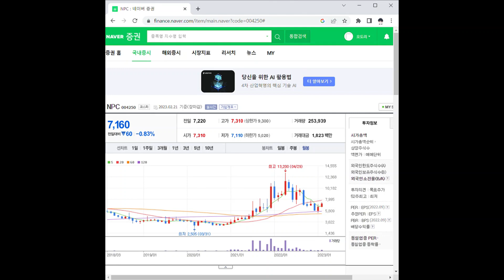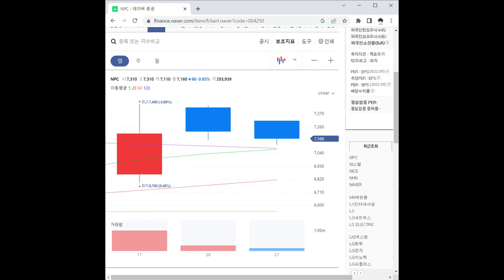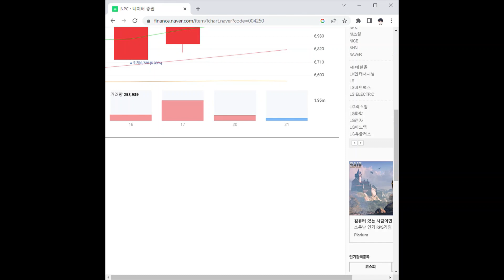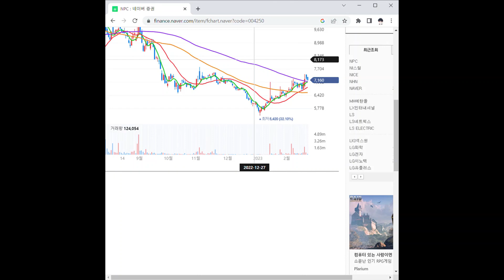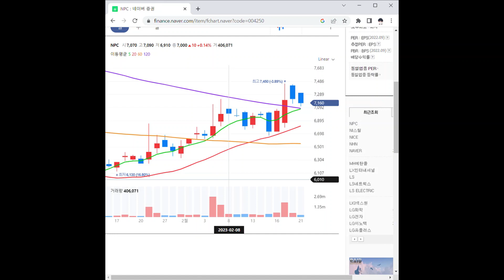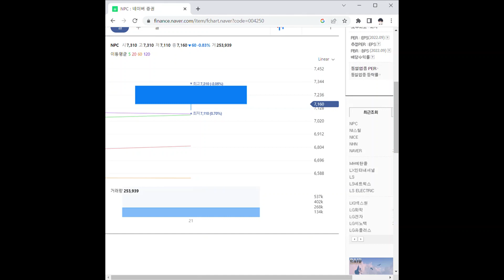NPC 주가 전망 및 차트 분석